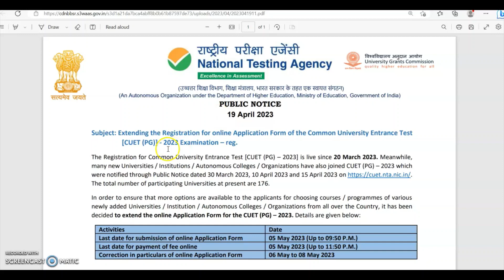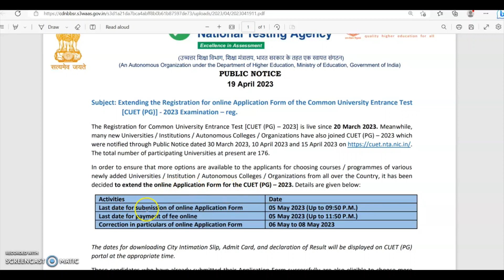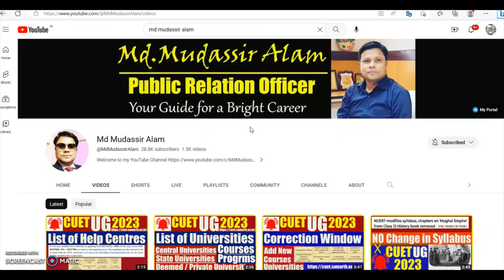अब 5 मई तक करें अप्लाई | CUET-PG-2023 Last Date of Application Extended upto 05.05.2023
NTA ने CUET-PG-2023 के लिए ऑनलाइन पंजीकरण की अंतिम तिथि 05 मई 2023 तक बढ़ा दी है।
The NTA has extended the last date of Online Registration for CUET-PG-2023 upto 05th May 2023.

Read the Notice of NTA for CUET-PG-23 Date Extension by Clicking this

The National Testing Agency (NTA) has started the online application process for Postgraduate (PG) Programmes for the Academic Session 2023-24.

नेशनल टेस्टिंग एजेंसी (एनटीए) ने शैक्षणिक सत्र 2023-24 के लिए पोस्टग्रेजुएट (पीजी) प्रोग्राम के लिए ऑनलाइन आवेदन प्रक्रिया शुरू कर दी है ।

National Testing Agency has been mandated by the Ministry of Education and UGC to conduct
Common University Entrance Test (CUET) for admission into Postgraduate Programmes in Central
and other participating Universities / Institutions / Organizations / Autonomous Colleges.
CUET (PG) will provide a single window opportunity to students seeking admission in any of the
Central Universities (CUs) or other participating organizations (including State Universities,
Deemed and Private Universities) across the Country.

Information about the eligibility, scheme of exam, exam centers, exam timings, exam fee,
procedure for applying etc. are contained in the Information Bulletin hosted on the website of NTA

For any queries or /clarifications, candidates can call NTA Help Desk at 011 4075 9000 or write to NTA at